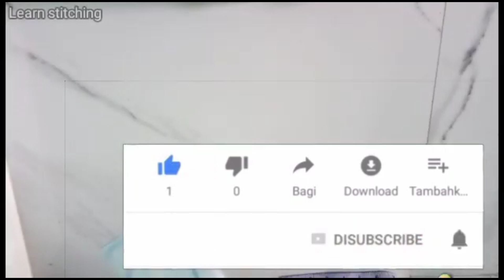Back neck blouse design